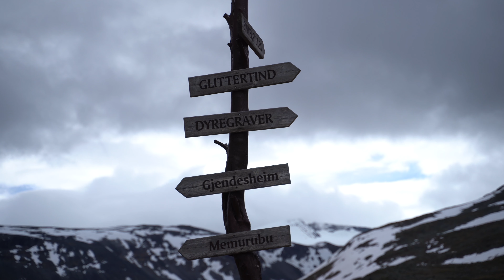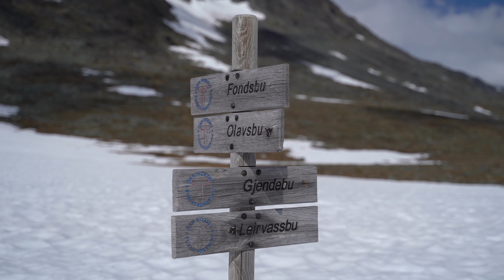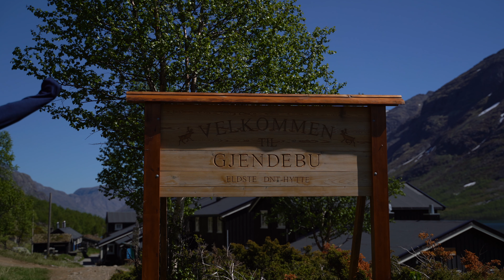Silent Solo Hiking 6 Days in Jotunheimen Norway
At the end of June I hiked 100 km alone in Jotunheimen National Park in Norway. Jotunheimen with its great nature, lots of reindeer and stones, waterfalls and endless expanses of snow will definitely stay in my memory for a long time.

I hope I was able to bring some kind of relaxation and calmness into your life with this video. I would also be happy if it gives you self-confidence, maybe going on a hike yourself.

If you have done this hike before or will do it in the future, please let me know your experience in the comments.

Timestamps:
0:00 Day 1
2:48 Day 2
4:31 Day 3
6:59 Day 4
9:44 Day 5
12:30 Day 6